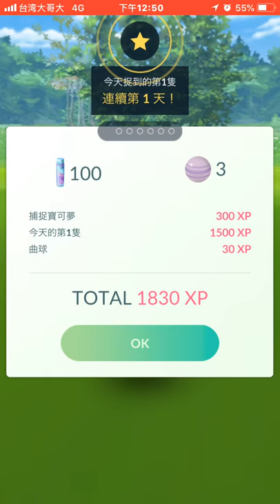【精靈寶可夢GO】POKEMON GO | 固拉多VS化石翼龍10連開!!結果?